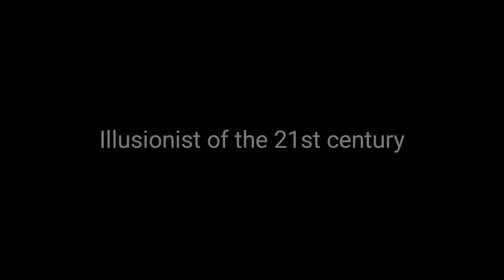Javier Saba. Magician in Qatar, Magician Abu Dhabi, Magician Bahrain, Magician Kuwait, Magician oman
Javier Saba is a professional international magician illusionist based in the middle east. One of the most elegant and creative magician in Asia and the GCC. His magic is no less astonishing. Most of his acts are designed to engage and encourage audience participation. His unique approach to the art of magic has bewildered audiences from Europe to the middle east.

He has entertained millionaires and billionaires, actors, and sports heroes.
Javier performs magic of the 21st century and all his performances are 100% satisfaction guaranteed!